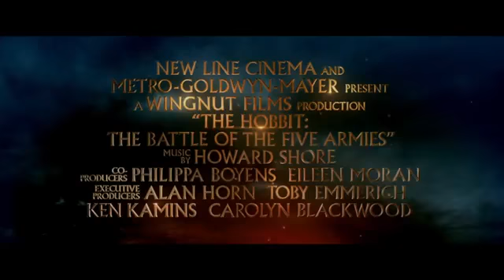Lo Hobbit - La Battaglia delle cinque armate || Trailer Italiano Ufficiale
Titolo Italiano: Lo Hobbit - La Battaglia delle Cinque Armate
Titolo Originale: The Hobbit: The Battle of Five Armies
Anno di Produzione: 2014
Nazione: USA
Durata: 144 Min
Data di Uscita (Italia): 17/12/2014
Genere: Avventura, Fantasy

Smaug ha deciso di scatenarsi dando fuoco a Pontelagolungo e ai suoi abitanti. Mentre i nani, inermi, guardano la scena dalla montagna, in un delirio di fughe disperate solo Bard decide di combattere il drago riuscendo in extremis a penetrare l'unico punto scoperto della sua dura scorza con una sola grande freccia. Sconfitta la creatura si apre uno scenario ancora più truce: la montagna è libera e il tesoro dei nani incustodito, la notizia si sparge in fretta e, vista la bramosia di Thorin nel tenere l'oro per sè, alle porte si prepara un conflitto tra l'esercito degli elfi e degli uomini (desiderosi di vedere rispettata la promessa fattagli dal nano ora "re sotto la montagna"), quello dei nani accorsi a difendere il loro simile e il grande nemico di Thorin, desideroso d'oro e vendetta. In mezzo a tutto ciò Bilbo ha rubato la bramata Arkengemma e deve decidere che farne.